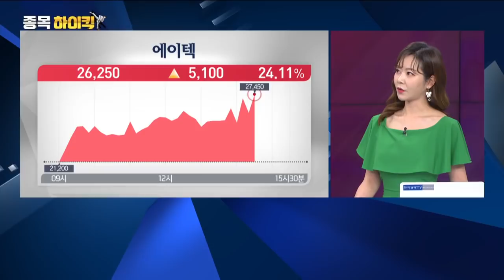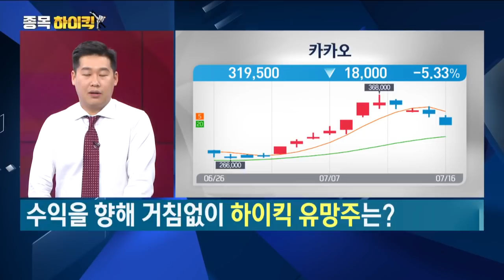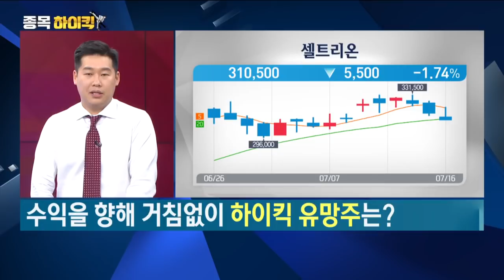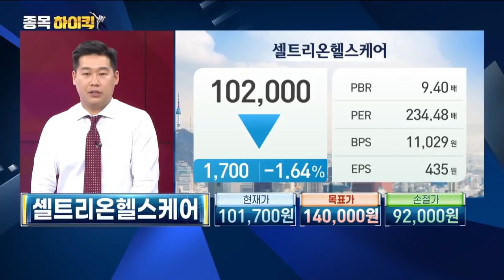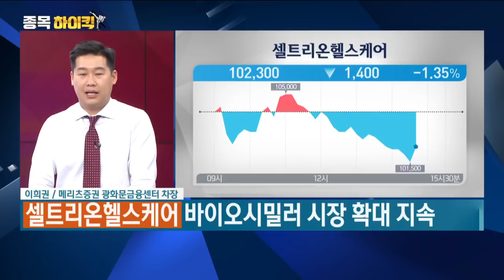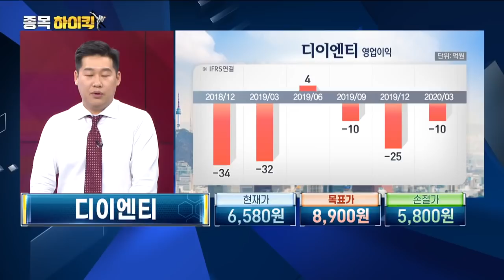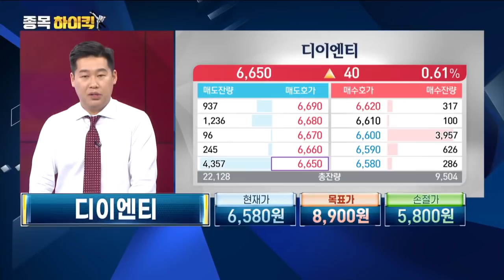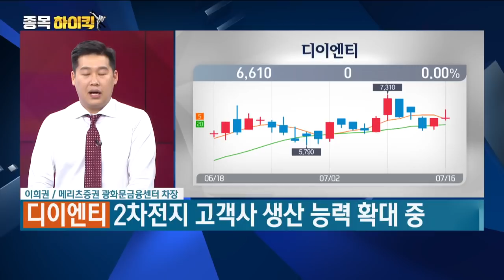'디이엔티' 디스플레이→ 2차전지 업체로 확장 중/이희권의 거침없이 하이킥 유망주/한국경제TV